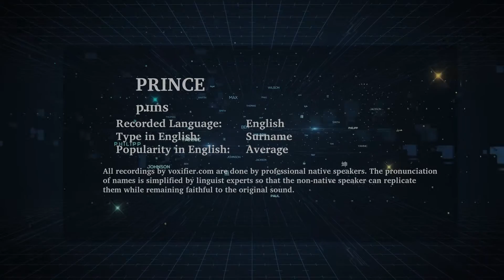How to Pronunce Prince in English - Voxifier.com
This is the English pronunciation, popularity, and phonetics recording of the surname Prince. The same name may exist in other languages with different pronunciations.